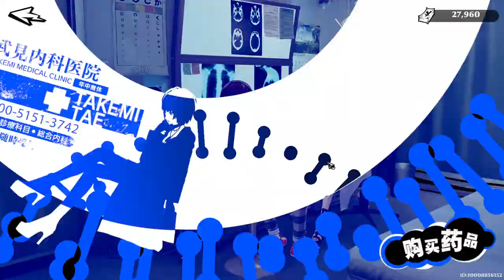TIME TO GRIND PLAYING PERSONA 5 THE PHANTOM X ENGLISH TRANSLATIONS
Welcome to the stream everyone! We'll be doing pve and much more on each stream! So sit back and relax!